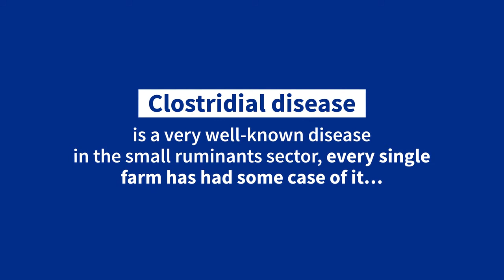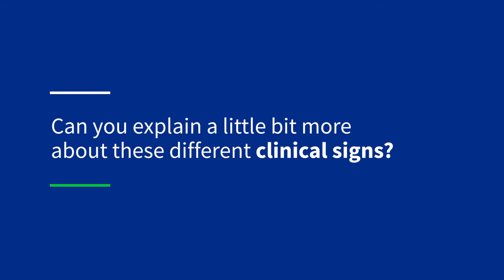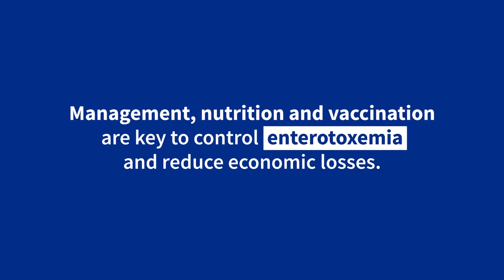Clostridial diseases in small ruminants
Clostridiosis is one of the most well known diseases in the sheep, goat and bovine sector all over the world. Despite the use of control and preventive measures, livestock owners and veterinary surgeons across the world are still dealing with cases relatively frequently. Do we really know everything about this disease? Could we do anything more to control it?